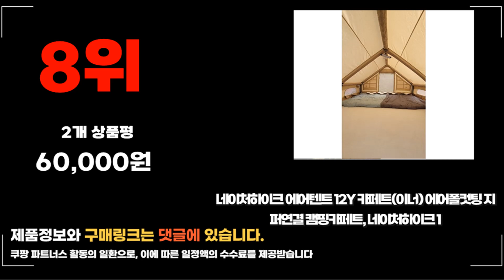2023년 네이처하이크12x 추천 판매순위 TOP10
❤️❤️❤️ 요즘 인기있는 네이처하이크12x 구매 가격 평점 리뷰 정리해 봤어요! ❤️❤️❤️
[00:06]
10위. 네이처하이크 에어텐트 12 NH20ZP010 22년형 감성캠핑 국내배송 [485,840원]

[00:11]
9위. 네이처하이크 플라이 타프 12 12x 텐트 그늘막 [178,000원]

[00:17]
8위. 네이처하이크 에어텐트 12Y 카페트(이너) 에어폴컷팅 지퍼연결 캠핑카페트 [60,000원]

[00:22]
7위. 네이처하이크 12x 우레탄창 측면창 [79,900원]

[00:28]
6위. 방수포 네이처하이크 12x 전용 제작 타포린 풋프린트 [86,000원]

[00:33]
5위. 네이처하이크 에어텐트 12 X 카페트(에어폴컷팅 지퍼연결) 캠핑카페트 [65,000원]

[00:39]
4위. 네이처하이크 에어텐트 Air 12 Y NH22ZP013 감성캠핑 [594,000원]

[00:44]
3위. 네이처하이크 글램핑 텐트 캠핑 에어 12.0 NH [485,840원]

[00:50]
2위. 네이처하이크 에어텐트 Air 12X NH22ZP011 리빙쉘 차박 [820,000원]

[00:55]
1위. 네이처하이크 에어텐트 Air 12X NH22ZP011 리빙쉘 차박 [791,720원]